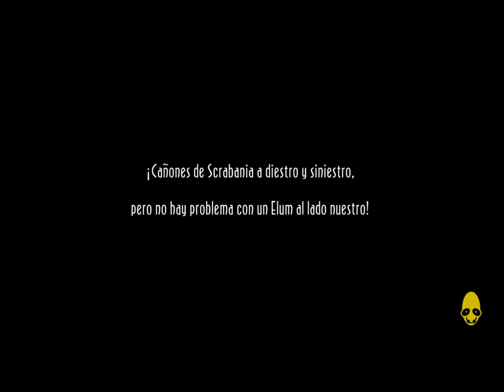SHAREfactory™ Oddworld: New 'n' Tasty Gameplay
Queriaís un reto de plataformas? Abe's Oddysee para PS4!

De los juegos mas dificiles que me he encontrado. Como dice un amigo mio. "Un juego que supone un reto de verdad".
Y la verdad es que no le falta razón.

En este título remasterizado a parte de comprobar los cojo-levels,  podremos apreciar que los tiempos de carga demasiado largos y las transiciones se han eliminado perfectamente.

Aquí os dejo un breve Gameplay para que veáis que os espera en este juego.

Saludos.